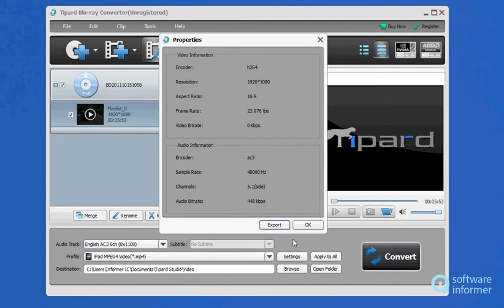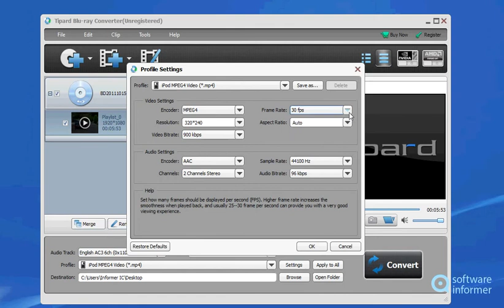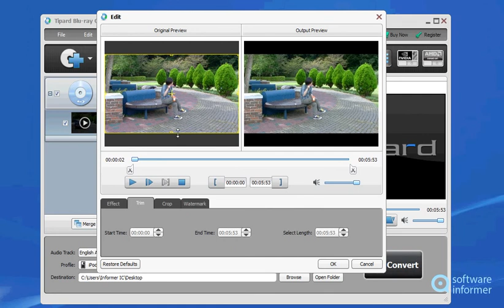A quick look at Tipard Blu-ray Converter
This application allows ripping and converting Blu-ray movies. Tipard Blu-ray Converter2 is developed by Tipard Studio. Read the full review of Tipard Blu-ray Converter